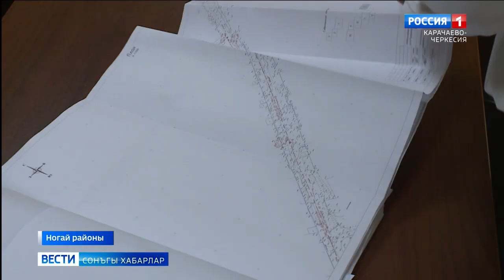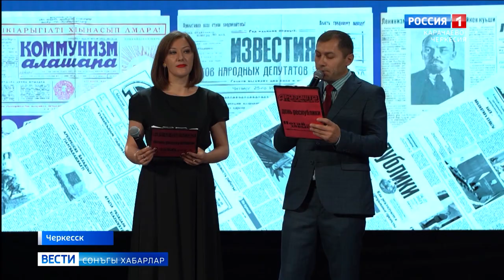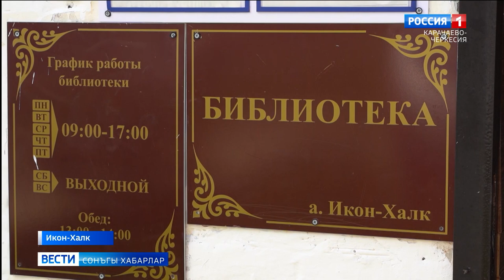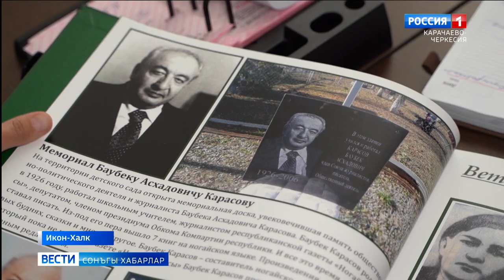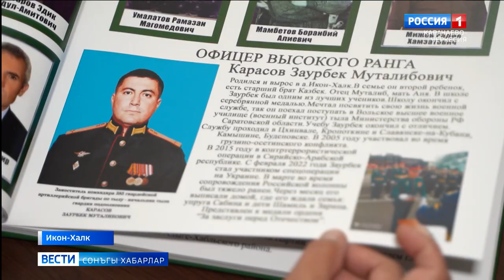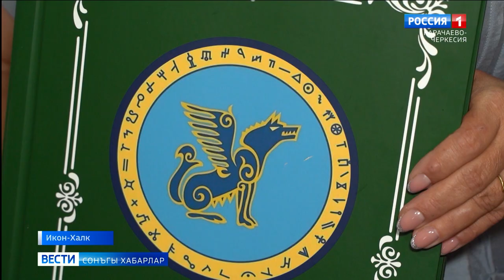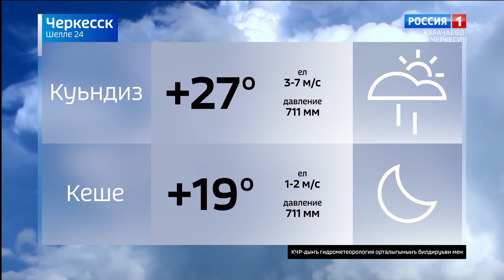Вести на ногайском языке 24.07.2023